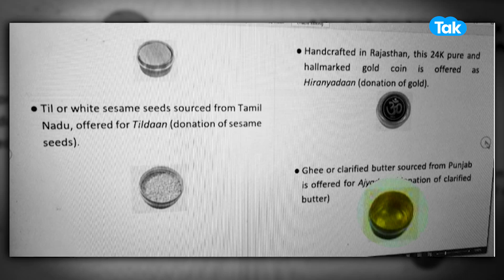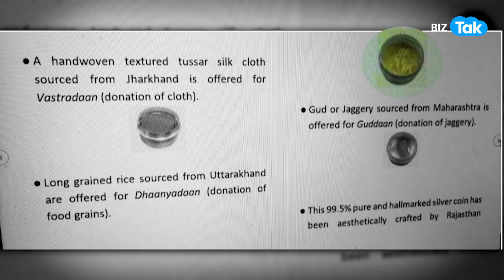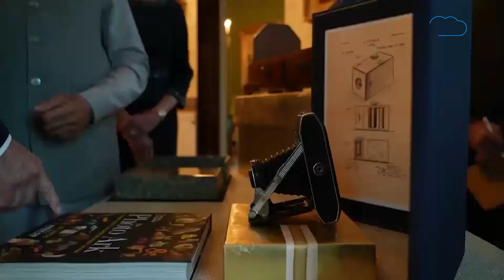PM Modi ने President Biden की बीवी को दिया हीरा, Jill Biden रह गईं हैरान !|BIZ Tak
PM Modi’s gift to U.S. First Lady Jill Biden | All you need to know about the lab-grown diamond
BizTak Premium ज्वाइन करने के लिए क्लिक करें .